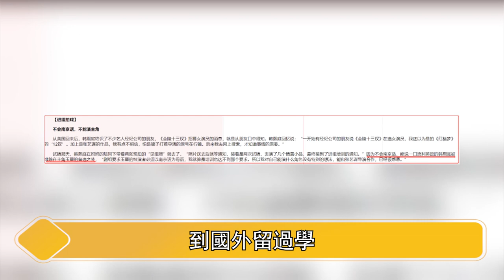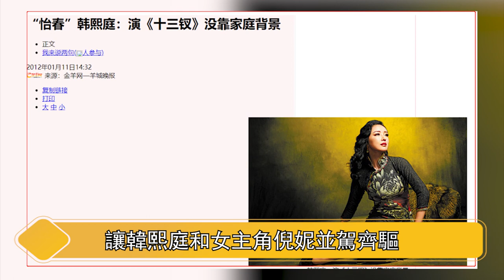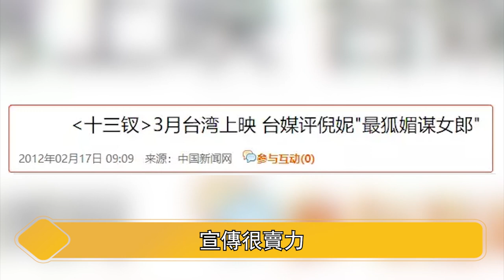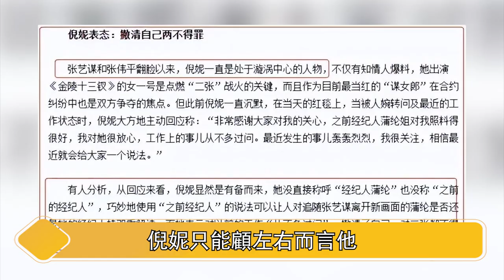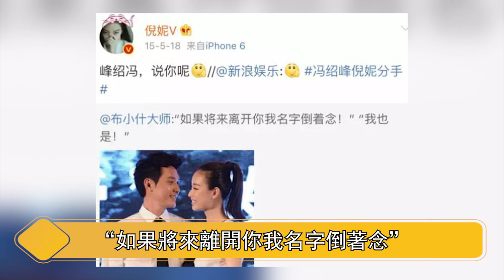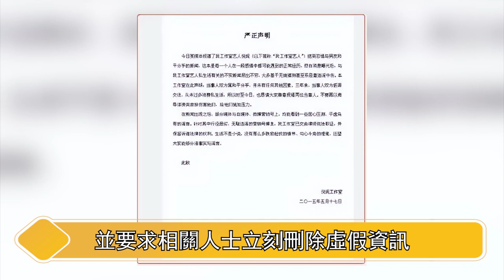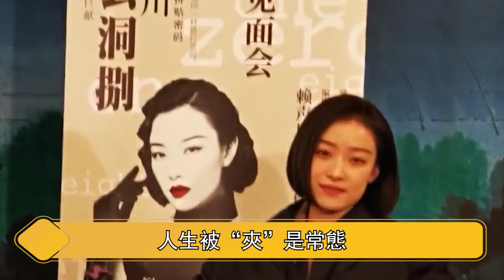倪妮被两个大佬“夹”伤！！尺度大到被限制，却依旧席卷全网！事件进展背后到底有多不堪？【娱与舆】